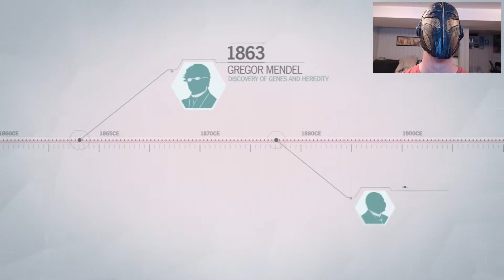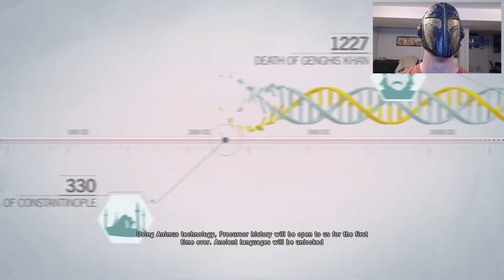Assassin's Creed Unity: Walkthrough [Part 6 - Sequence 3 Memory 1] 1080p HD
Stay Updated!

My journey of death and killing and love begins now! Travel through time with the magic of genetic technology!

Yah, I don't get how that works either. You can experience the past of your ancestors because their memories are somehow in your genetic code? If that is the case, then we can't really change anything and become mere passive observers.

Ah...who cares. The game is fun to play and you get to take part in medieval parkour and romance a sexy red headed vixen!

History has never been funner-er

Created by: Ubisoft